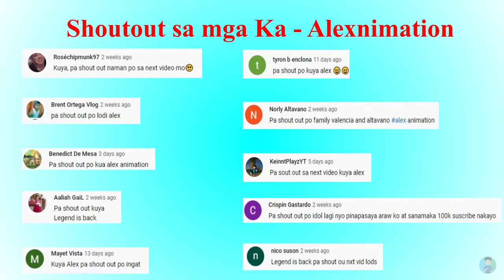JOYRIDE (Sarap mag Motor) | Pinoy Animation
Bahhhh BYeeeeeeeeeee!